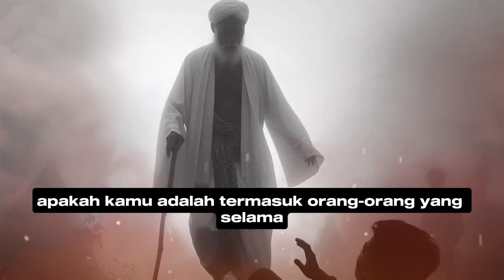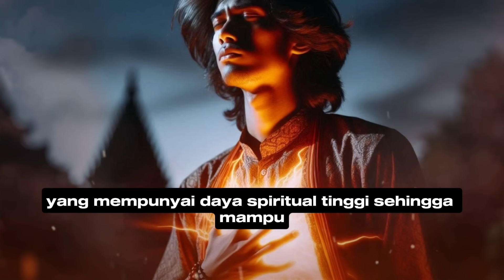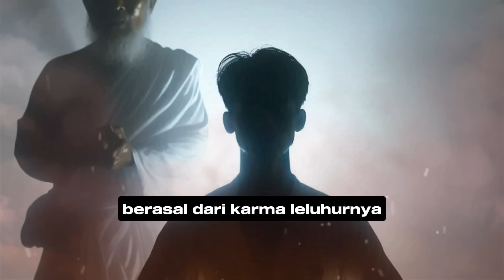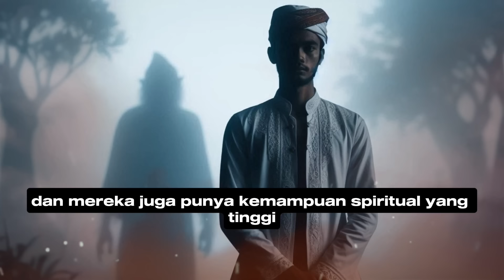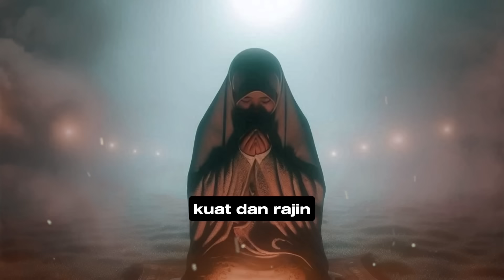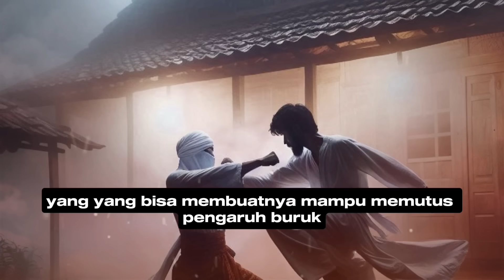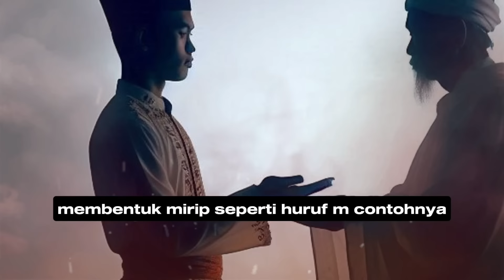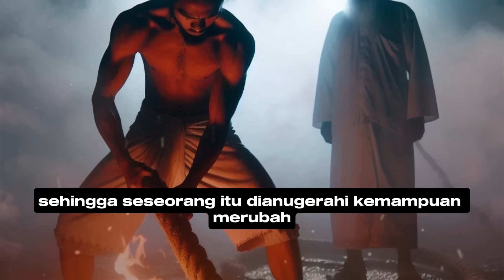CEK TANDA INI DITUBUHMU !! CIRI FISIK JIWA TERPILIH PEMUTUS KARMA LELUHUR